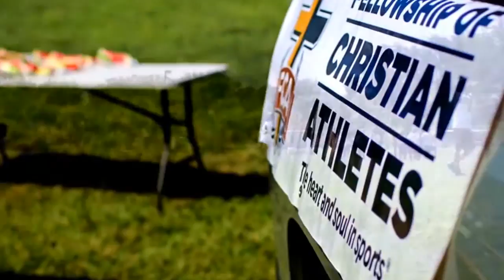Coachers Illegal R......